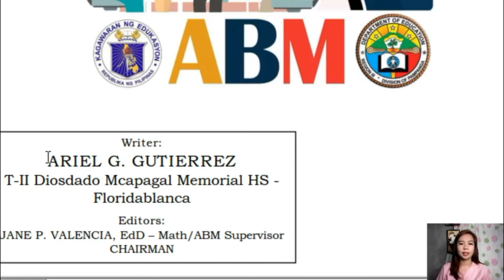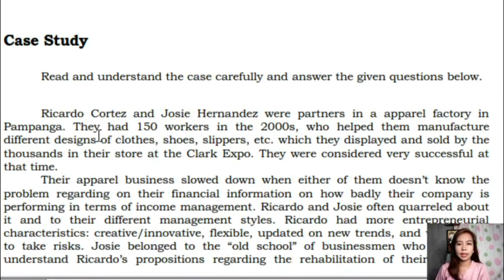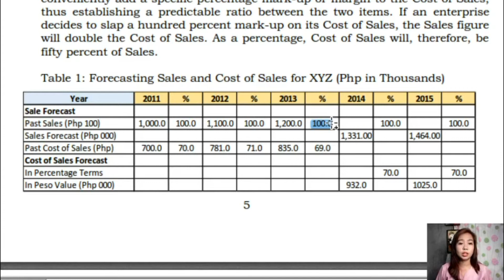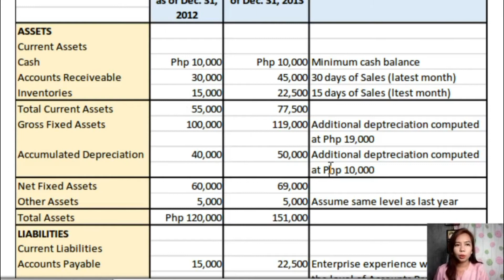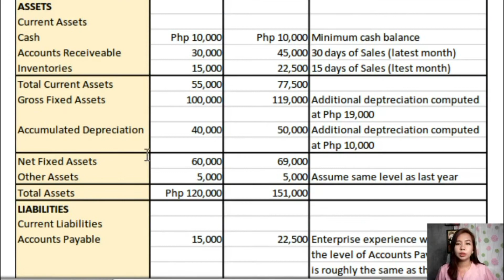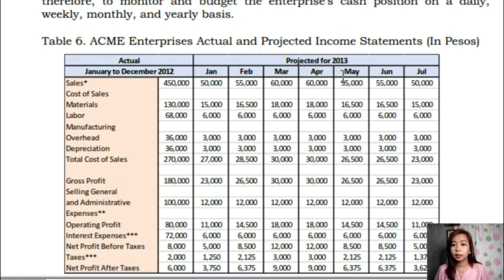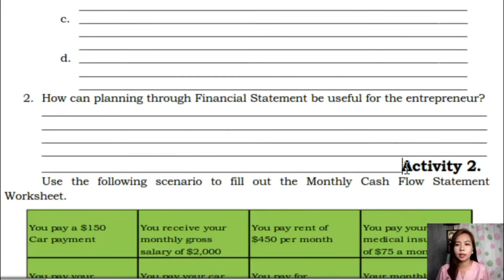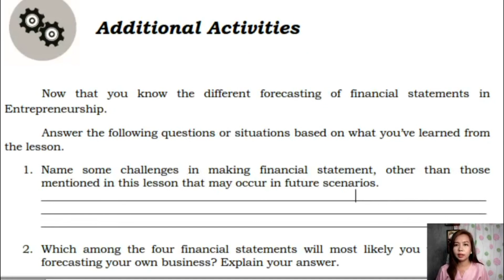Entrepreneurship | Module 3 | Preparing, Analyzing, and Forecasting Financial Statements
📌 For comments & suggestions you can message or add me on my facebook account:

Credits to the module writer Sir ARIEL G. GUTIERREZ, Teacher-II of DIOSDADO MACAPAGAL MEMORIAL HS and her editors.

Thank you, thank you po! 😘